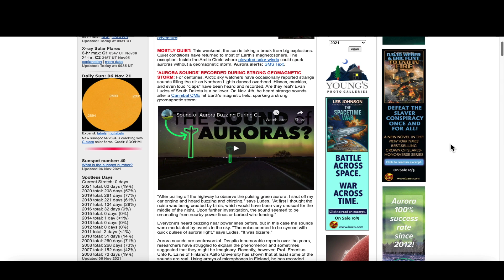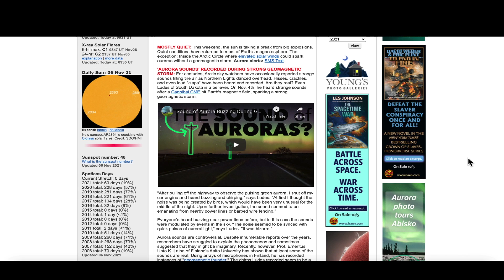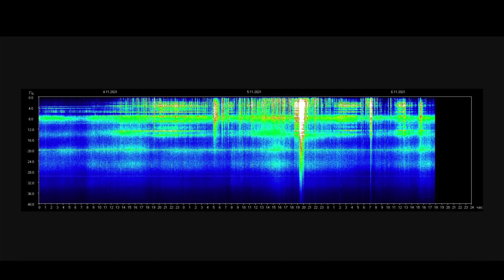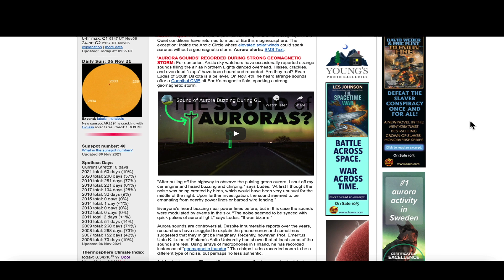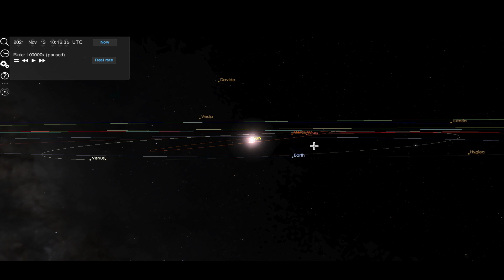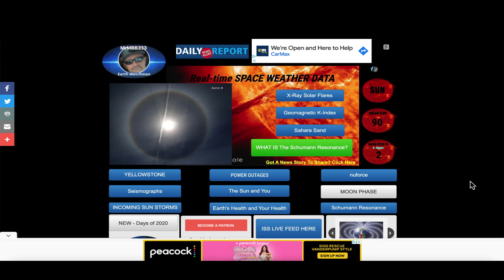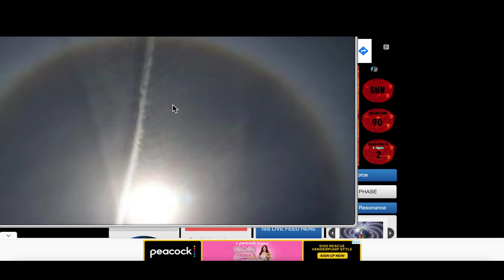*Earthquake Watch* | Sounds of Solar Storm HEARD Coming OUT of Power Lines! VERY Rare Phenomenon